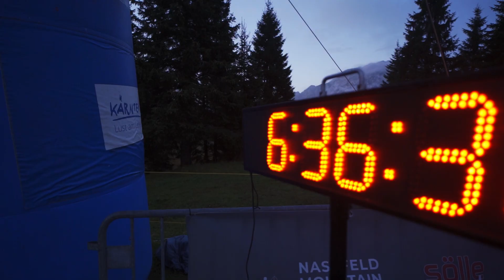Eventvideo Nassfeld-Mountain-Skytrails 2023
👉 Auf geht's!

🥰Heute dürfen wir dir das fantastische Eventvideo von den Nassfeld-Mountain-Skytrails 2023 präsentieren🥰

Enjouy the Adventure at Skytrails Surprise💪

Hier erwartet dich ein spezielles Abenteuer. Trailrunning vom Feinsten, das ist

Nassfeld-Mountain-Skytrails im September 2024

👉Vertikal Race 5km 1030+ am September 2024

👉SkyUltra 53km 4300+ September 2024
👉Speed Trail 19km 1420+ September 2024
👉Easy Trail 8,6km 480+ September 2024

👉Skyrace 24,7km 2190+  September 2024
👉Kids Trail 500m bis 1500m September 2024

Thomas Bosnjak  | Trailshop Bjak | ITRA - International Trail Running Association  | Nassfeld  | @soellesport  | Austrian Skyrunning & Trailrunning Association  | Gösser  | Krone.at24  | @redbull  | Skyrunning  | International Skyrunning Federation  | SQUEEZER

@thomasbosnjak  | @itra_trail | Nassfeld | @soellesport | Kronen Zeitung  | @gutbessergoesserr   | @redbull  | @squeezer.at | Skyrunning | International Skyrunning Federation